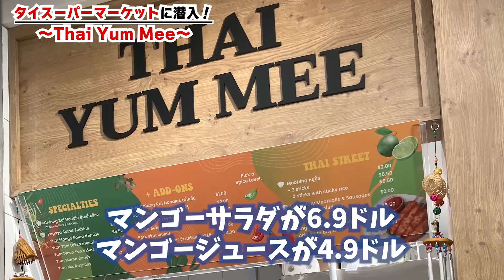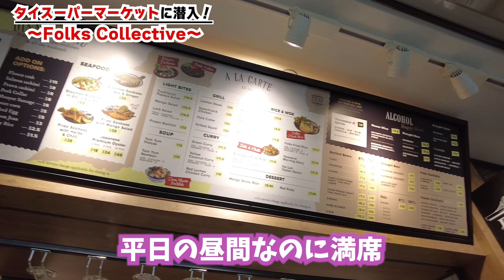【シンガポールの新名所】新しくオープンしたタイスーパーマーケットが充実しすぎてた【シンガポール旅行／観光】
▼シンガポールに関心のある方はぜひ下記もご覧ください！

【2023年版】シンガポールおすすめ観光スポット10選！ど定番から穴場スポットまで全て紹介

【10分でわかるシンガポール旅行入門】初めてのシンガポールはこれを見れば安心！気候、治安、物価、費用、ホテルなど在住者が解説

【2023最新版】現地在住者おすすめのシンガポールを満喫できるモデルコース3泊5日旅行プラン【行程表付き】

【2023年4月最新版】全シンガポール入国者に必須「SG Arrival Card」の正しい登録方法を徹底解説

【シンガポール旅行時に超絶オススメ】2023年ZIPAIR搭乗レビュー、気になる料金・機内設備・搭乗の感想・登場前の注意点など徹底解説します！【成田→シンガポール片道】

▼お仕事のご相談はこちらからどうぞ！

このチャンネルでは、シンガポールの魅力やシンガポールの生活に役に立つ情報を、在住者が120％余すことなくお届けしていきます！

シンガポール在住者からシンガポール旅行者まで、幅広く楽しめるコンテンツを提供したいと考えておりますので、

We publish the videos about local information of Singapore!
Also, we provide the way to enjoy your life in Singapore
We will add English subtitles to all of the videos as soon as we can!

↓こちらもチェック↓

→日本の企業がグローバルで活躍するための情報を発信しています

→ 学校選びから帰国子女受験、日常生活のお悩み解決まで帰国子女・海外子女向けのお役立ち情報を発信しています！

運営企業：Fifty One Media Pte Ltd.
2016年設立。シンガポール在住の日本人をターゲットにした日本語情報誌『週刊SingaLife』を運営。
発信ジャンルは、ニュース・グルメ・教育・旅行・ビジネス・美容・生活全般など多岐にわたる。
現在はシンガポール最大発行数の週刊日本語情報誌となる。

‹MC›
イモキン（榊原亮）

元焼き"イモ"屋の経営者で、ライオン"キング”をこよなく愛す”イモキン”です！
シンガポールでキングを目指します。将来の夢はマーライオンと結婚すること。

あーちゃん（市原彩花）

世界一周しちゃうくらい旅が好きな元レースクイーンで現役モデル。
現在はシンガポール在住。訪れた国は35ヵ国。Instagramのフォロワー数は約17万人。

【SingaLifeTVの人気動画】
▼マリーナベイサンズだけじゃない！本当は教えたくないシンガポールの神ホテルTOP５
▼シンガポール人が愛する「カヤトースト」の人気店３店を食べ比べしてみた！